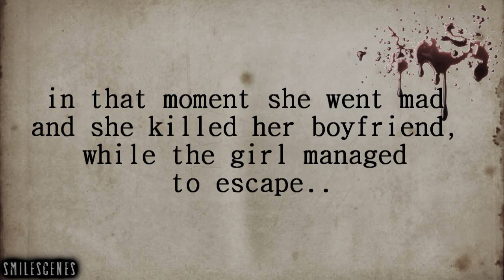Love me or Die. † (Horror Story) †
† Halloween is near. †

Here's my video of halloween, i was inspired by Romuchiz and xStartOver videos. :)

THE STORY: "Once upon a time.. there was a girl called Miley..
She was in love with her beautiful boyfriend Liam..
They where so in love that they decided to get married soon..
They didn't live together, so one day she decided to surprise him by going to his home without warning..
but.. she caught her boyfriend in bed with another girl..
in that moment she went mad and she killed her boyfriend, while the girl managed to escape..
so it was that from that day there was only one thought in her head.. KILL HER!"

i hope you like it and Happy Halloween! :D